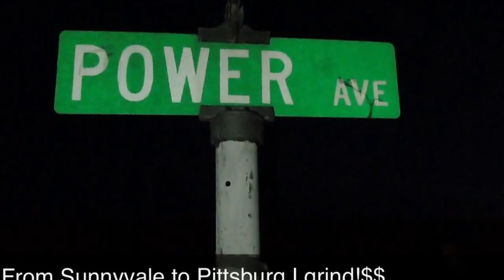KINGCASH IM FOCUS (official music video)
All gas no breaks the mixtape on sale now show love hare like comment and subscribe me follow me on twitter @kingcash1986 I follow back goto Check out my mix tapes and my free songs to download please